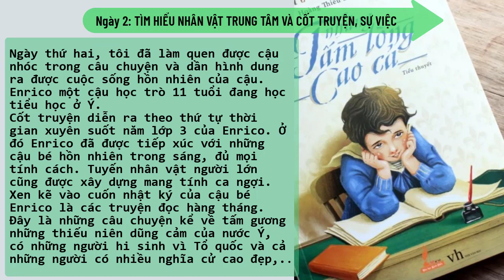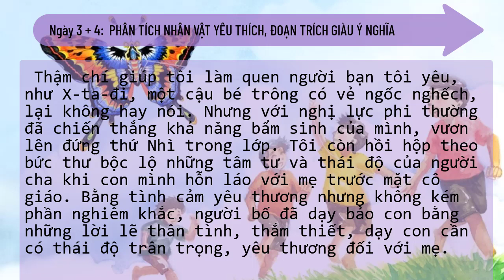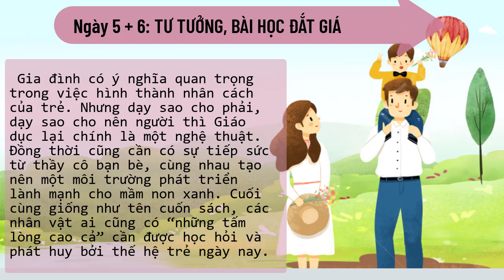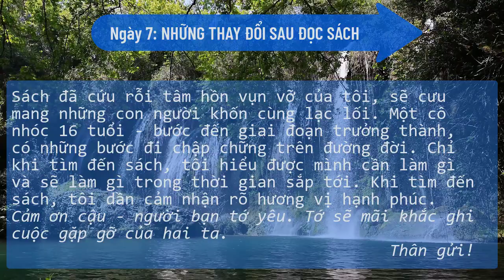VLOG#04CKT- Nguyễn Minh Thảo-10 Văn - NHỮNG TẤM LÒNG CAO CẢ (Edmondo De Amicis)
Những tấm lòng cao cả hay Tâm hồn cao thượng (tiếng Ý: Cuore; nghĩa là Trái tim) là một cuốn tiểu thuyết trẻ em của nhà văn người Ý Edmondo De Amicis.[1] Lấy bối cảnh trong lúc nước Ý đang thống nhất cũng như nói về đề tài yêu nước. Tiểu thuyết được xuất bản đầu tiên vào ngày 18 tháng 10, năm 1886, ngày khai trường ở Ý và trở thành một hiện tượng xuất bản ngay lập tức.
Chuyến tàu cảm xúc, chuyến tàu ký thác nỗi tâm sự, chuyến tàu của những bài học nhân văn sâu sắc đã cập bến.
Trước khi xuống trạm, xin hãy dành chút thời gian lắng nghe nhịp đập đổi thay mà sách mang đến. Bạn sẽ thấy những điều diệu kỳ!
Sách đã cứu rỗi tâm hồn vụn vỡ của tôi, sẽ cưu mang những con người khốn cùng lạc lối. Một cô nhóc 16 tuổi - bước đến giai đoạn trưởng thành, có những bước đi chập chững trên đường đời. Chỉ khi tìm đến sách, tôi hiểu được mình cần làm gì và sẽ làm gì trong thời gian sắp tới. Khi tìm đến sách, tôi dần cảm nhận rõ hương vị hạnh phúc.
Cảm ơn cậu - người bạn tớ yêu. Tớ sẽ mãi khắc ghi cuộc gặp gỡ của hai ta.
Thân gửi